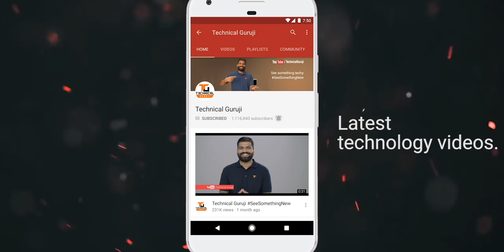Tech Talks #959 - Airpods Pro, Mi Note 10 108MP, PUBG Anti Cheat Ban, Google Paper Phone, CC9 Pro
Namaskaar Dosto, Tech Talks ke is Episode mein maine aapse kuch interesting Tech News Share ki hai jaise Airpods Pro, Mi Note 10 108MP, PUBG Anti Cheat Ban, Google Paper Phone, CC9 Pro aur bahut kuch. Mujhe umeed hai ki yeh video aapko pasand aayega.